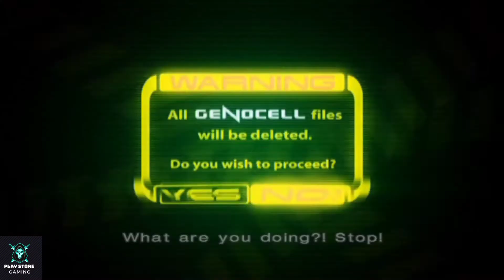Tekken 4 Full Gameplay Walkthrough Part-15 Julia All Fight+Movie in 2021 (1080p Full HD PS2 ,PC)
About Game

Tekken 4 (鉄拳4) is a 2001 fighting video game developed and published by Namco as the fifth main installment in the Tekken series, following the non-canonical release of Tekken Tag Tournament in 1999. It was released as an arcade game in 2001 and on the PlayStation 2 in 2002.

About Gameplay and plot

Two years after the King of Iron Fist Tournament 3, Heihachi Mishima and his scientists have captured samples of Ogre's blood and tissue to splice with Heihachi's genome, in order to make him immortal. The experiment fails since Heihachi lacks the Devil gene. His grandson, Jin Kazama, possesses the Devil gene but has been missing since the previous tournament. Meanwhile, Heihachi learns that the body of his son, Kazuya, who also had the Devil gene and whom Heihachi killed by throwing into a volcano twenty years ago, is stored in the labs of the G Corporation, a cutting edge biotech firm making revolutionary advances in the field of biogenetics research. Heihachi sends his Tekken Forces to raid G Corporation facility in order to retrieve Kazuya's remains. However, the mission fails when the Tekken Force is wiped out by none other than Kazuya himself, who has been revived by G Corporation. Unknown to Heihachi, Jin has been in a self-imposed training exile in Brisbane, to unlearn the Mishima karate style and master traditional karate, loathing anything to do with his bloodline since Heihachi's betrayal.

In an attempt to lure Kazuya and Jin out, Heihachi announces the King of Iron Fist Tournament 4, with the ownership of the Mishima Zaibatsu being the top prize. At Stage 7, where Jin and Kazuya are scheduled to fight, Jin is ambushed and captured by the Tekken Force and taken to Hon-Maru, a Mishima Dojo in the woods. Kazuya is declared the default winner of Stage 7 and meets Heihachi at the final stage later questioning him of Jin's disappearance. After the fight, Heihachi leads Kazuya to Hon-Maru, where an unconscious Jin has been chained. Kazuya's body is suddenly taken over by Devil, who telekinetically knocks out Heihachi and then subconsciously taunts Jin, which causes him to wake up with his Devil powers activated. Breaking the chains, an enraged Jin fights Kazuya and defeats him. Heihachi regains consciousness and goes to fight against exhausted Jin, but is also defeated. As he is about to finish Heihachi, a vision of his mother, Jun Kazama, causes him to spare Heihachi in her honor. Stretching his Devil wings, Jin takes flight, leaving the unconscious Kazuya and Heihachi in Hon-Maru.